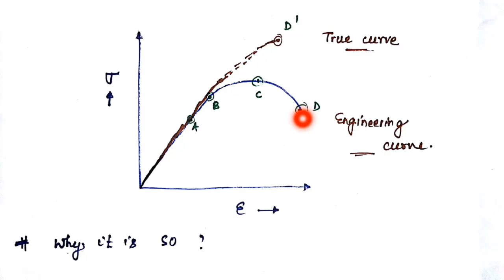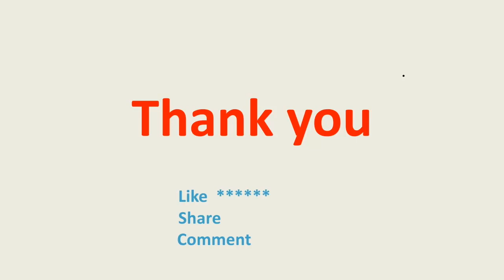ENGINEERING & TRUE STRESS & STRAIN